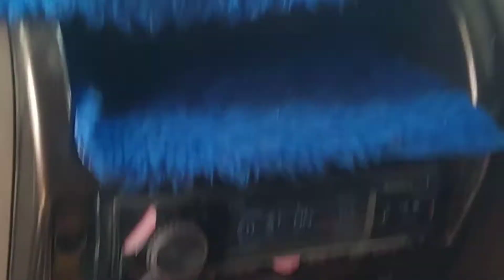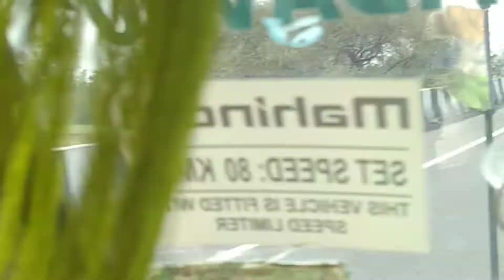Bolero pickup ride Punjab to Haryana 🍅🍅🛣️🚚🚚💪💪🙏🙏